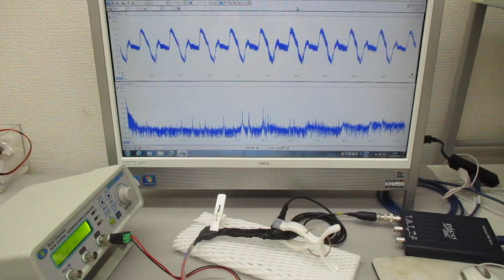超音波伝搬実験（超音波システム研究所）